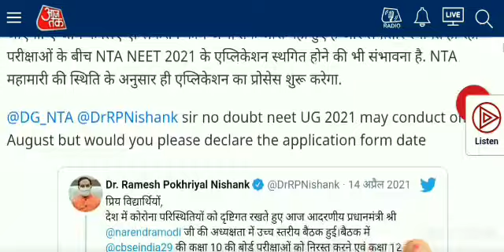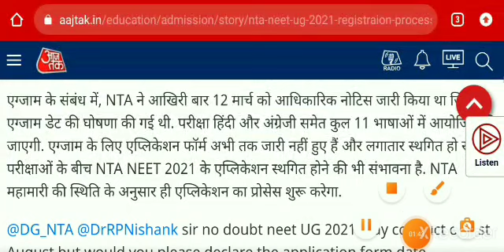Neet 2021 Latest News || Application Form Date 🔥|| Exam Date 2021 Update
Neet UG 2021 Latest News and Application Form Date 🔥